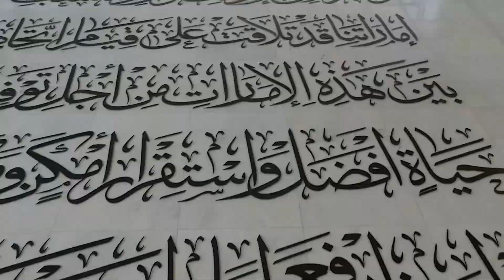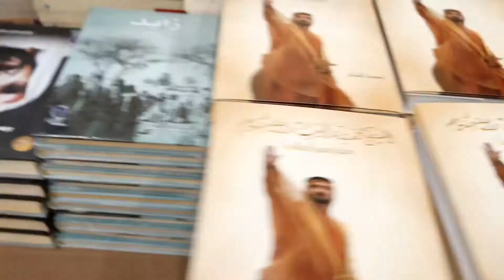Welcome to Dyemension A